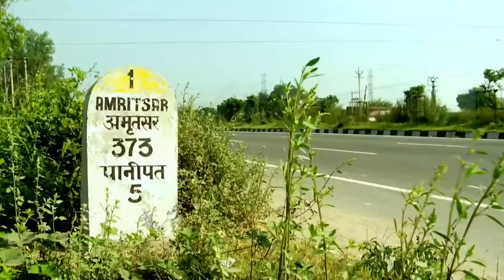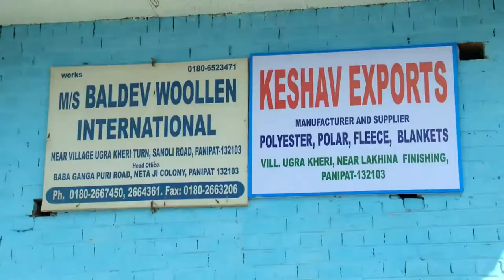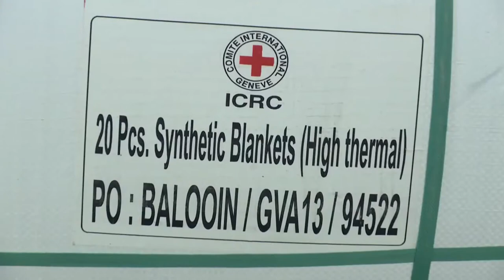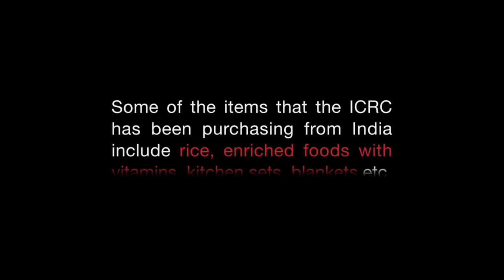With Love from India to Syria....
In strife-torn Syria, millions of women, men and children are in desperate need of immediate assistance to survive in these difficult times. The ICRC endeavours to meet the needs of the affected population by procuring items globally, with India emerging as one of the most important countries from which it sources such items. Thus rice, grown in the paddy fields in the Indian State of West Bengal, and thousands of blankets manufactured in the Mills in Punjab (northern India) have been slowly making their way to Syria.

It took many months for the ICRC to identify the appropriate items that meet the requirements of the affected population. As part of the sourcing process, samples were sent for lab testing where rigorous quality checks were carried out. The consignment -- duly sealed by the ICRC -- was then shipped to Syria and distributed among the tens and thousands of people in need. This short video film captures the different stages of this journey -- from India to Syria.

This Video was originally published by
International Committee of the Red Cross (ICRC)
Dated: 22 Nov 2016